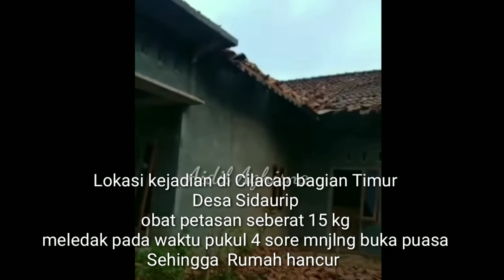RUMAH HANCUR GARA- GARA PETASAN SEBERAT 15 KG/ KEJADIAN DI SIDAURIP Gandrung Cilacap bagian barat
lokasi kejadian  sidaurip Gandrung mangu cilacap..mohon Ma'af jika tulisan yg ada di Vidio Salah.🙏
Kronoligi YANG BENAR
waktu kejadian
hari/tgl: Jum'at 30 April 04/2021
Waktu: pukul 15:45 WIB

Nama pemilik rumah
Nama: Bani Dhokan
Alamat: Dusun Gebangsari 05/07 desa
Sidaurip.Kecamatan Gandrungmangu